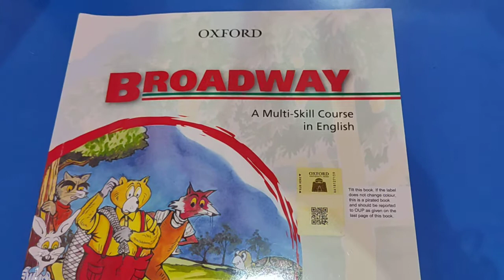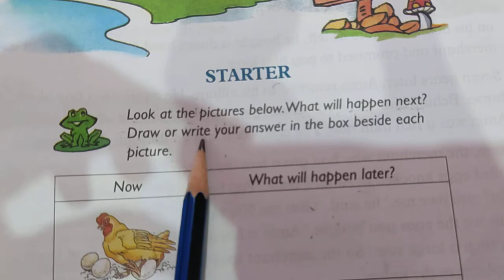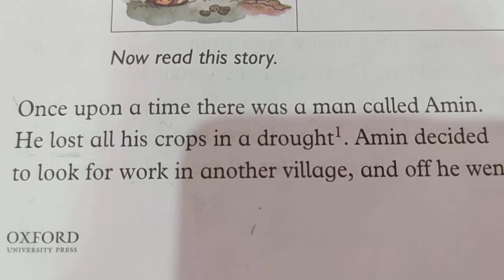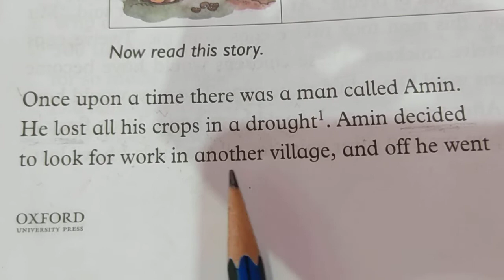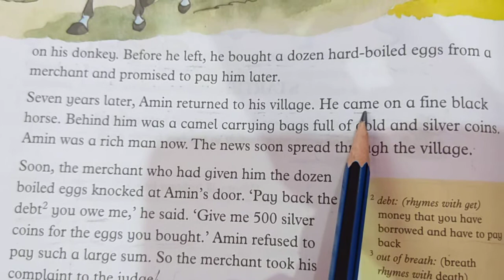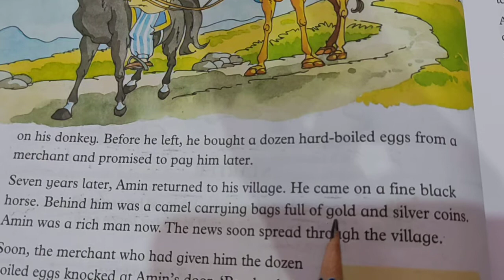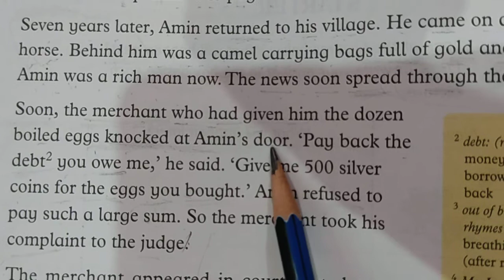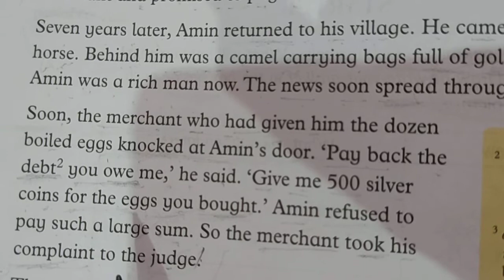Grade 3 Eng W2 d7